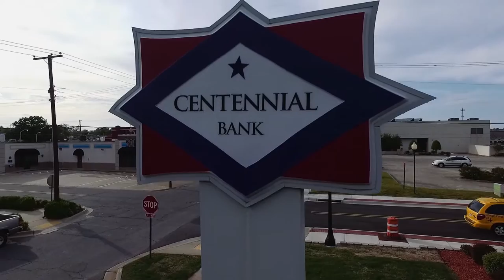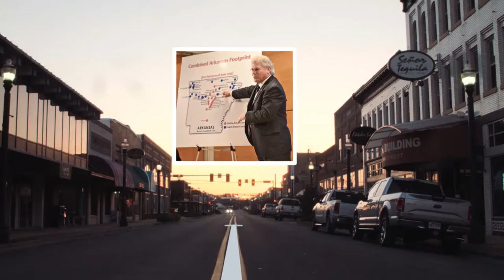Centennial Bank Promotional Video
Centennial Bank has had quite the growth spurt. They wanted to create a piece that shows how far they've come while staying true to the values they were founded on at the beginning.